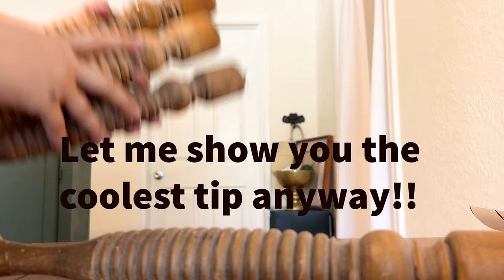Transforming a Vintage Armoire into Modern 2024 Furniture: A Pantry Makeover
In this furniture transformation video, join along with Autumn from The Furniture Flipper’s Guide as she transforms an old "scary" antique hutch and changes it into a pantry for her new home. Watch as she breathes new life into this vintage piece, sharing her expert tips and techniques for cleaning, repairing, and refinishing it and the challenges faced, such as bubbling paint, and legs that just don’t quite work. Follow along with each step of the process and get inspired to flip your own furniture.

Surf Prep Sander and Sanding Pads

Paint Sprayer:
Wagner Flexio 3500 in store

Protective Eyewear

(Highly Rated) Painters Tape

Fusion Mineral Paint:  Colors: Manor Green, Picket Fence, Midnight Blue

Interested in refinishing your own furniture pieces? I launched my online painting course: Refinish A Piece with Me in 3 Days: A Beginners Guide Available now for $39.99 and you get lifetime access as well as a private facebook page membership for the flipping community.

I'm Autumn Heseman from The Furniture Flipper's Guide and Owner of a Refinishing Business called Prayed Over Pieces.